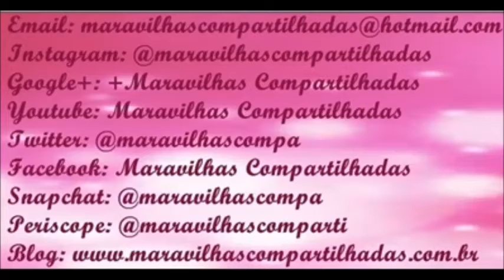Bota do Papai Noel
Vamos aprender a confeccionar uma bota muito linda do Papai Noel,!! Bjs Sucesso sempre!!
Facebook Maravilhas Compartilhadas
Istagram @maravilhascompartilhadas
Snapchat maravilhascompa
Periscope @maravilhasComparti

Bjs sucesso sempre!